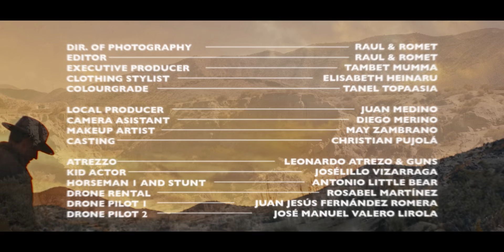STEFAN - Hope - Estonia 🇪🇪 - Official Music Video - Eurovision 2022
STEFAN will represent Estonia at the Eurovision Song Contest 2022 in Turin with the song 'Hope'.

Stefan Airapetjan was born in Viljandi, a town in the south of Estonia, to Armenian parents. He started singing from an early age, and his penchant for song contests was already visible while he was attending school, where he participated in several singing competitions, proudly bringing home a few victories while he was at it.

And it was there in Spain where she was first introduced to the Eurovision Song Contest, which she has confessed to watching, and dreaming about participating in, since she was a young child. She now gets to do so with the very first song she’s released as a recording artist, SloMo.